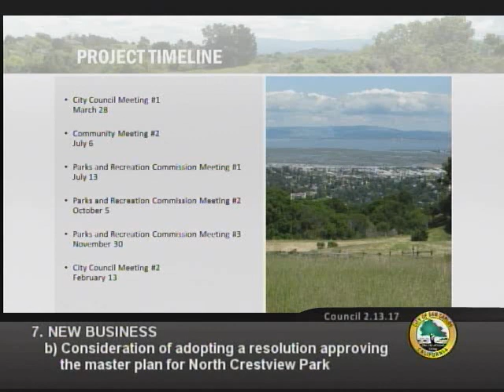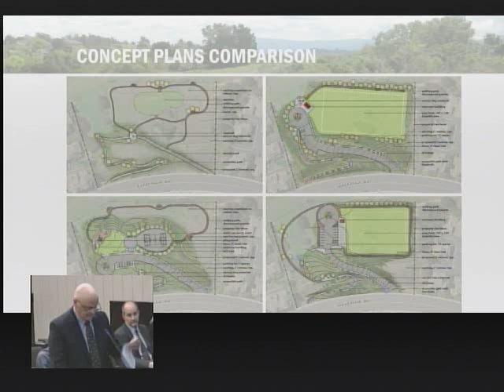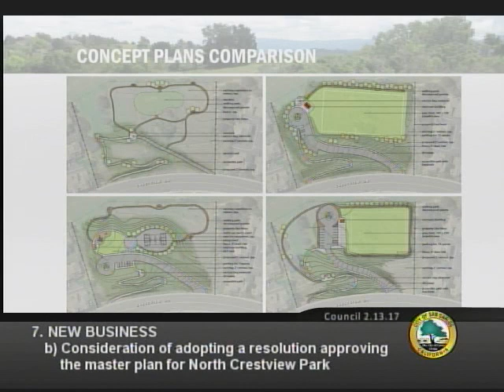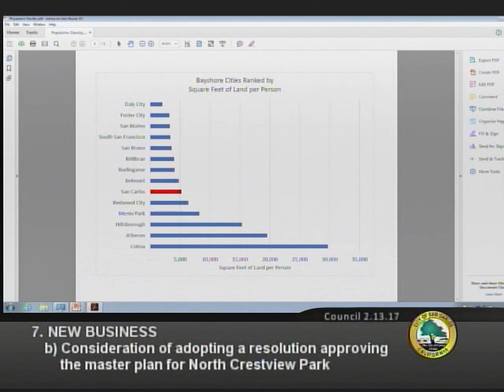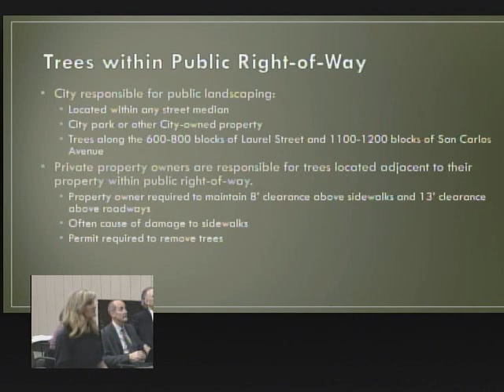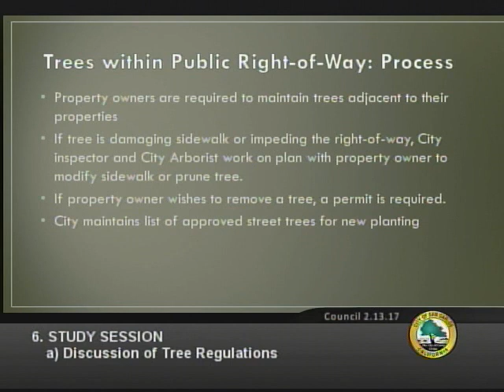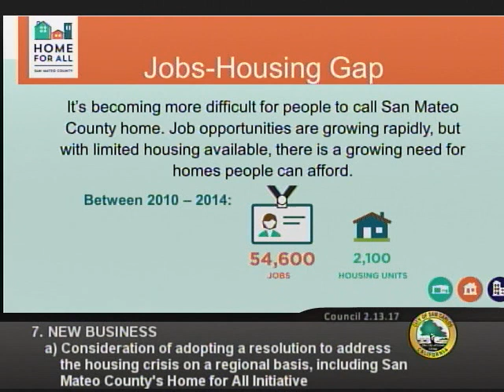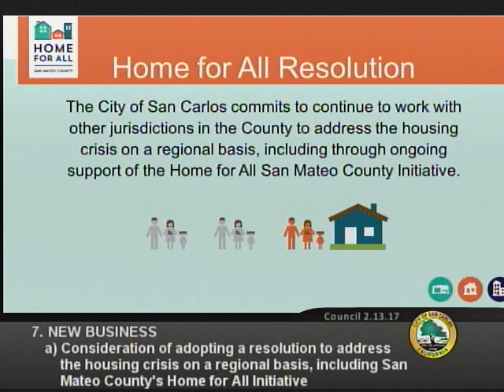CITY COUNCIL - REGULAR MEETING - 02/13/2017